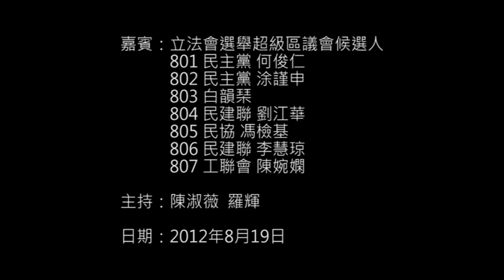立法會選舉-區議會功能組別選舉論壇 - 第二節 2012/08/19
立法會選舉-區議會功能組別選舉論壇 - 第二節

日期：2012年8月19日
時間：上午8時至10時
嘉賓：何俊仁 涂謹申 白韻琹 劉江華 馮檢基 李慧琼 陳婉嫻
主持：陳淑薇  羅輝

Hong Kong Toolbar緊貼最新選舉戰況